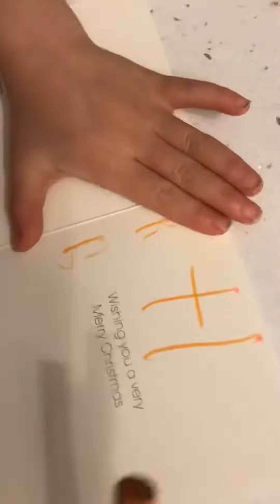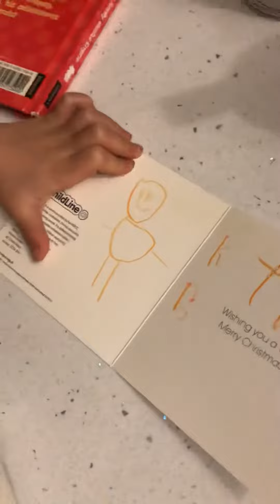四岁的她是如何把幼儿老师教的字母在没有横线簿以及没有虚点的指引下写出来？回复她同学送的圣诞卡祝福里，揣摩了好多次写她名字里有的K。有意外的收获，也会发挥她拿手的涂鸦解决自己还不会写的字母！